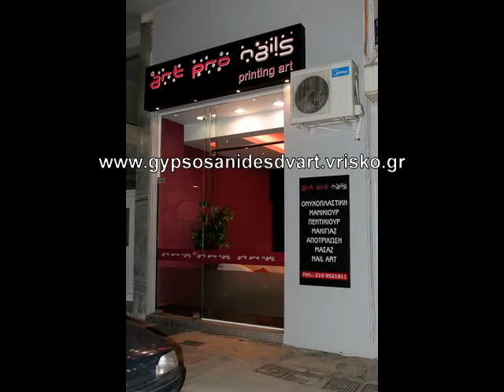γυψοσανιδεσ.gr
SDV ART